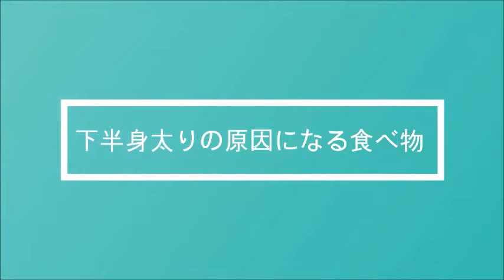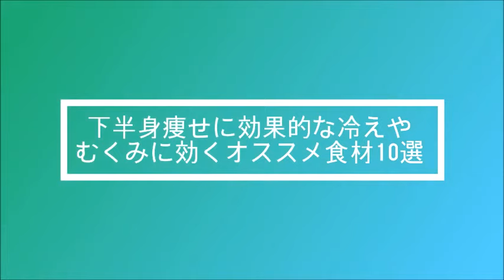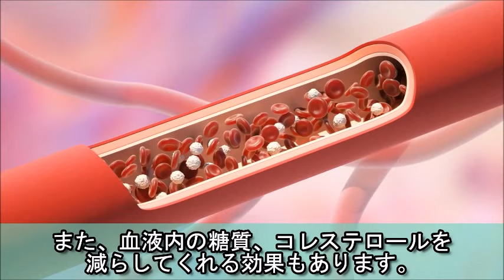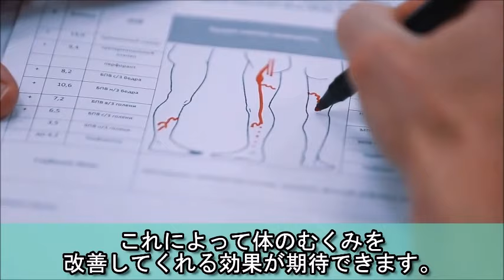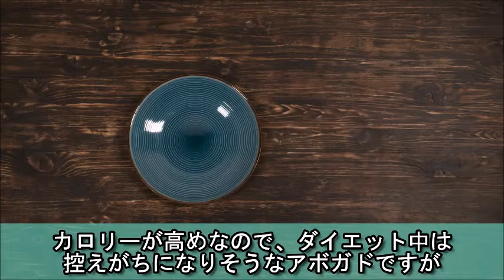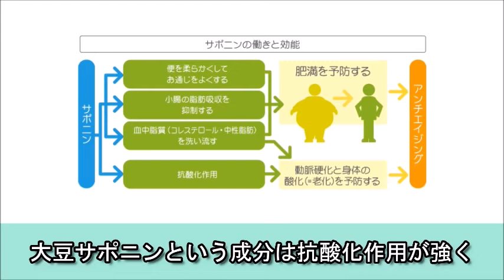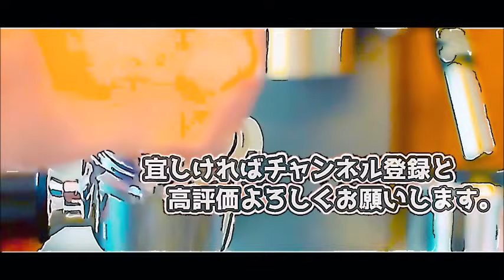下半身が太りやすくなる意外な食品群４選！下半身ダイエットに悪いものとそれを多く含む食べ物とは？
下半身の脂肪はなかなか落とすことが難しいですよね。

今回は下半身太りの原因と、それを引き起こす意外な食べ物、

下半身痩せに効果的な食べ物を紹介します。

【関連動画】
【衝撃】ニンニクと蜂蜜を7日間食べると体に起こる変化が凄い！知っておきたい健康雑学

【注目】医者が選ぶ健康食ベスト５はこれだ！彼らが積極的に食べているものとは？

【これは衝撃】血圧の正常値とは？医者の言わない真実！？血圧の真実と間違いを解き明かす！知っておきたい健康雑学